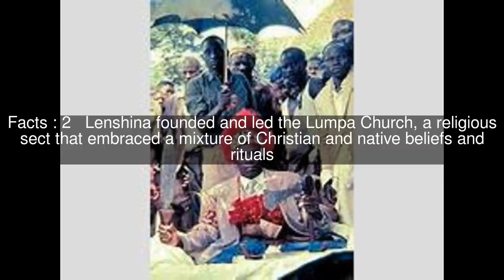Alice Lenshina Top #5 Facts